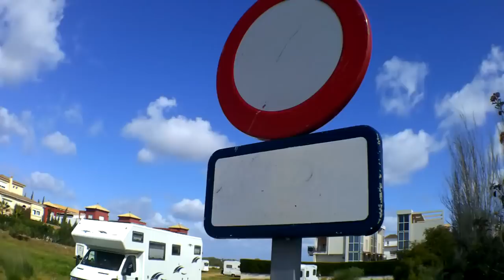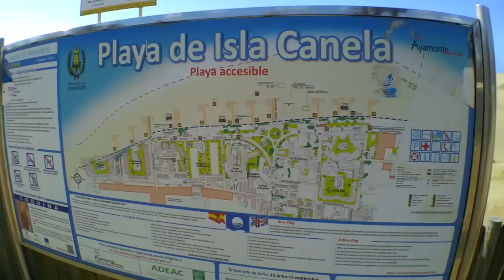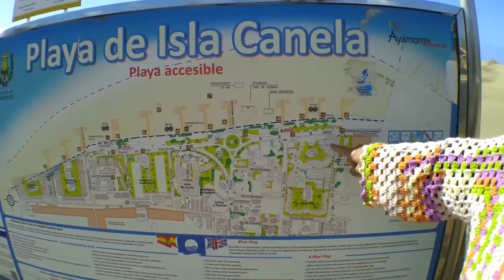Notre spot, entre deux averses - Vlog Vivre en camping car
Entre deux averses, nous vous faisons visiter où est notre spot.

Matériel camping-car :

Nos bricolages :

Dans nos cuisines :

Notre High tec' :

Nos livres :

Nos loisirs :